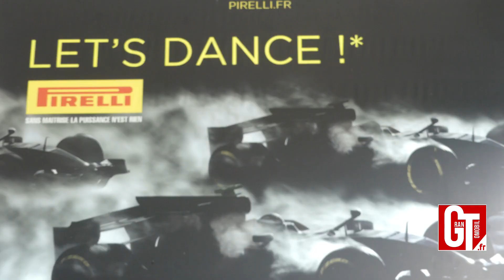Interview Hervé ROUAS Speedy Martinique MRT Grantomobil.fr 2019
TEAM LAOU/ICHIZALMAHO pilote et copilote pour le MRT 2019 !!! Vivez l'expérience MRT avec Grantomobil.fr et GT Auto !!! Interview de Hervé Rouas Diresteur du réseaux Speedy en Martinique; RSMA acteur sur la mécanique du véhicule... La page spéciale MRT 2019